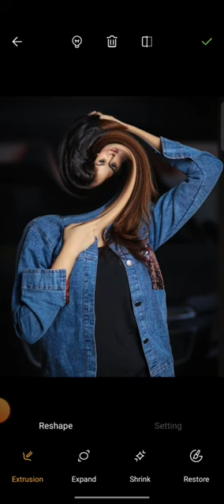Toolwiz photo editing|| samantha 🥰